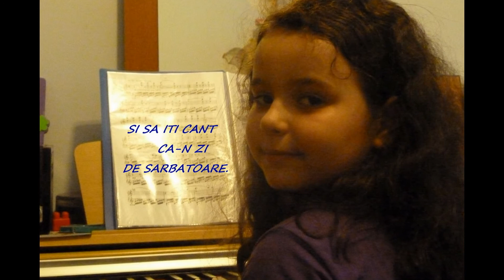Pentru Ema-1 Iunie 2016